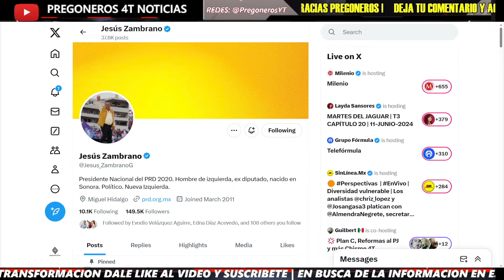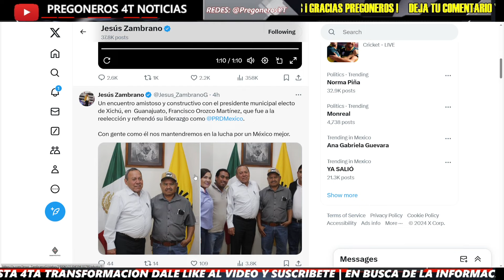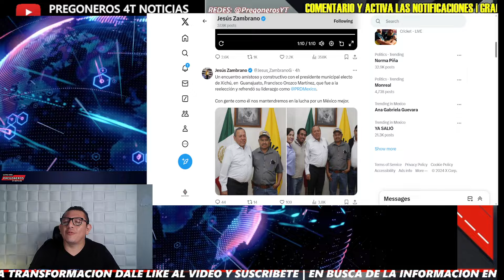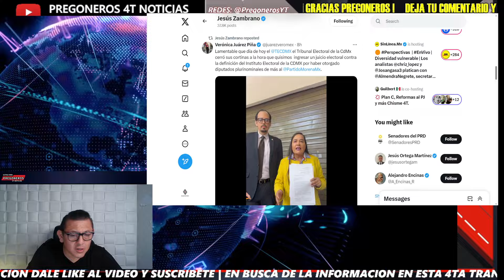¡YA DEJA EL LLANTO ZAMBRANO! ¡CIRO SE LO DICE! ¡JOD1STE AL PRD!